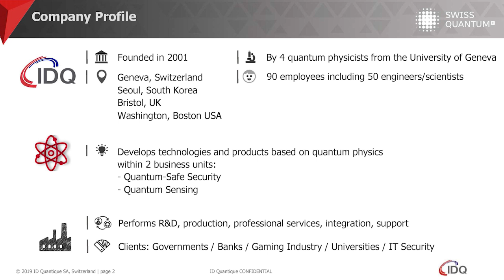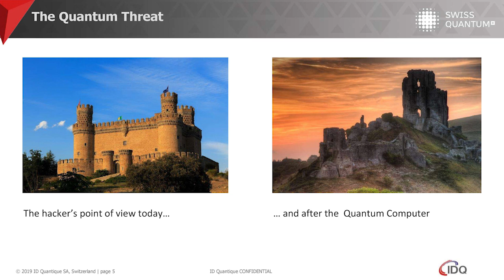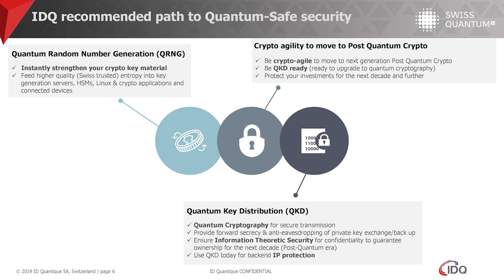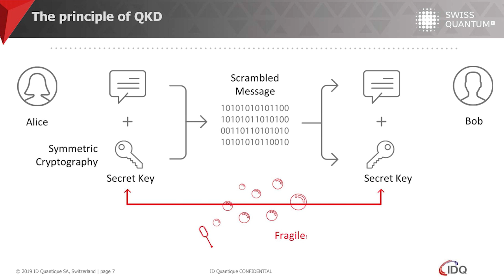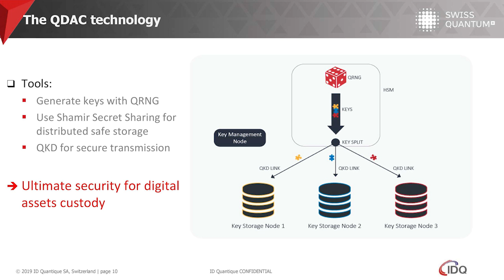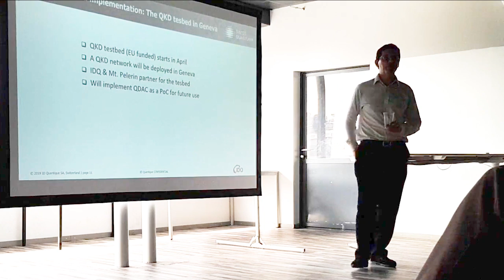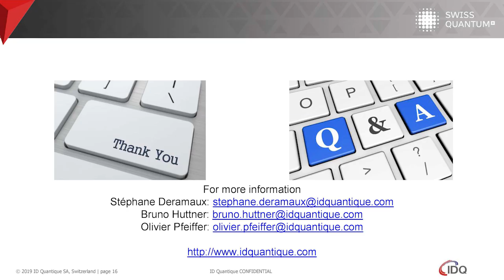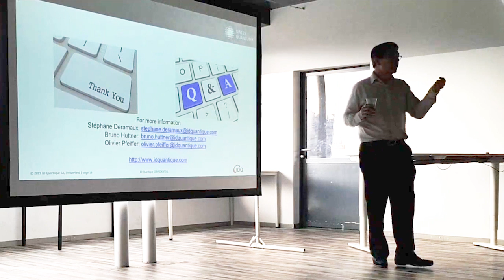IDQ Cercle Du Coin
Meetup du 13 mars à Lausanne organisé par le Cercle du Coin. Présentation de Bruno Huttner de ID Quantique, société qui développe des technologies de cryptographie quantique, et notamment Quantum Digital Assets Custody, solution permettant de protéger les clés privées qui constituent les véritables titres de propriété des tokens émis sur une blockchain.